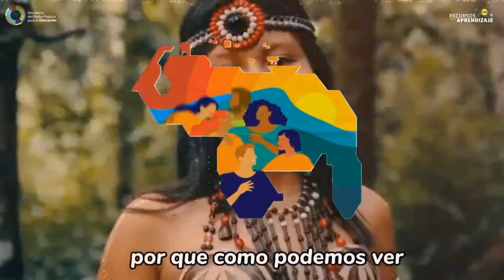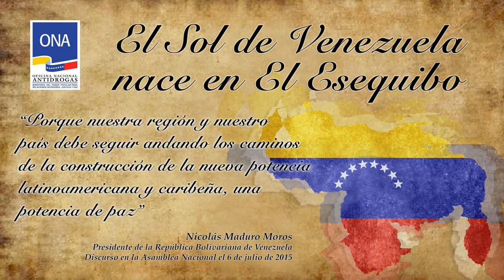POEMA SOBRE EL ESEQUIBO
Cuenta Oficial de la Región Estratégica de Defensa Integral Oriental N° 5 🇻🇪 comandante M/G. Juan Ernesto Sulbarán Quintero.

La Guayana Esequiba
parte de mi Venezuela
eso lo aprendí en la escuela
con mucha retroactiva.

Por eso grito que viva
nuestra tierra con amor
el mismo Libertador
plasmó en la Constitución
Por qué tanta discusión
se ahí nace nuestro sol.

No podrán arrebatarnos
lo que por ley fue adquirido
Por eso es que yo le pido
vamos unidos hermanos
tu pueblo venezolano
con mucha lucha y amor.

Que no nos falte el valor
lo nuestro hay que defender!
porque como podemos ver
ahí nace nuestro sol.

Que lo sepa el mundo entero
que es nuestro el Esequibo
eso lo siento y lo vivo
con un amor sincero.

Somos grandes herederos
que luchamos con amor
todos llenos de valor
luchemos hasta morir
que yo le vuelvo a repetir
ahí nuestro sol
¡EL ESEQUIBO ES NUESTRO!